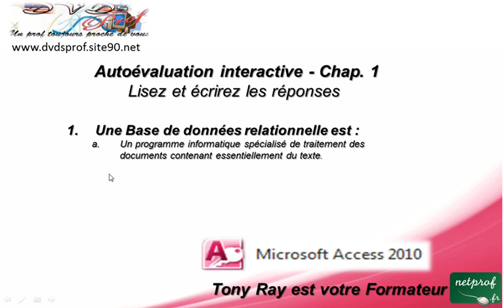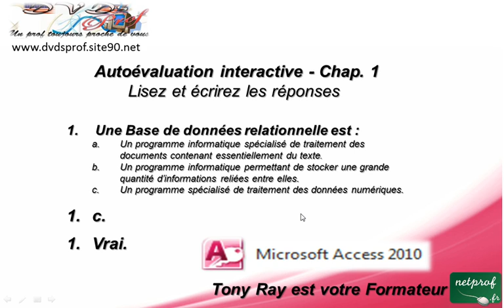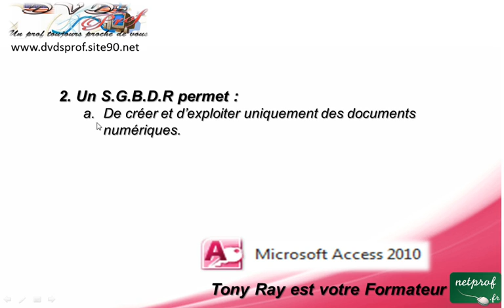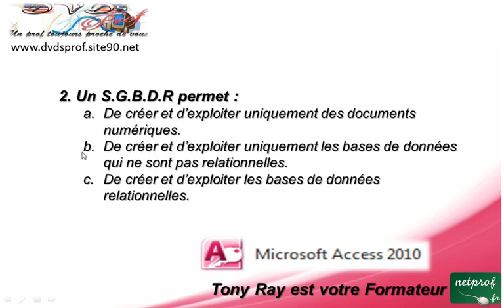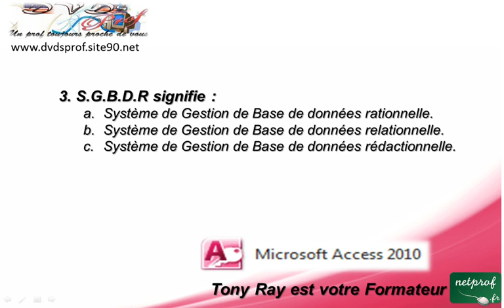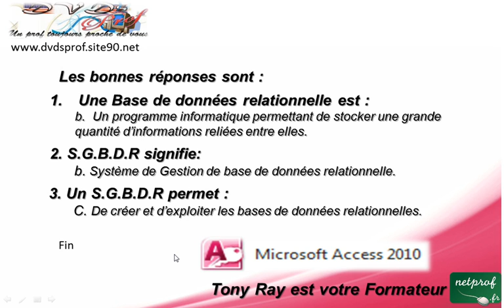1_3 Autoévaluation interactive chapitre 1